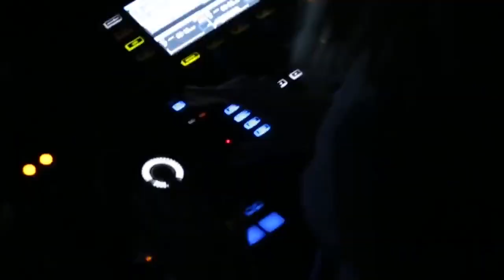Cornholio - Sahara Drums (Marco Bode Tribal )